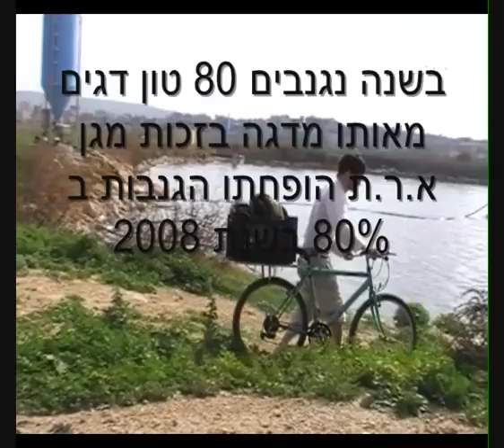Magen security K9 - מגן א.ר.ת אבטחה כלבנית גנבות דגים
מגן אר"ת אבטחה כלבנית
Magen security K9